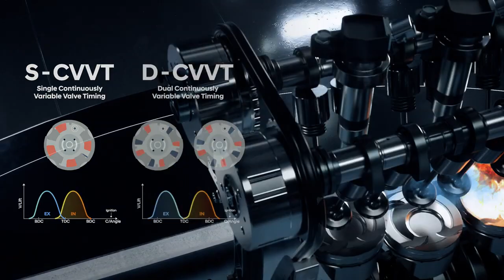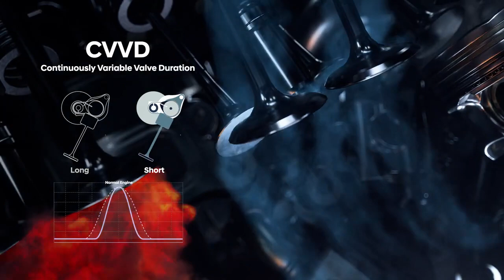Hyundai présente un nouveau moteur turbo Smart Stream G1.6 T-GDi avec la technologie CVVD inédite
Hyundai présente la technologie inédite des moteurs CVVD, l’acronyme de «Continuously Variable Valve Duration» et désigne la variation en continu de la durée d’ouverture des soupapes. (détails